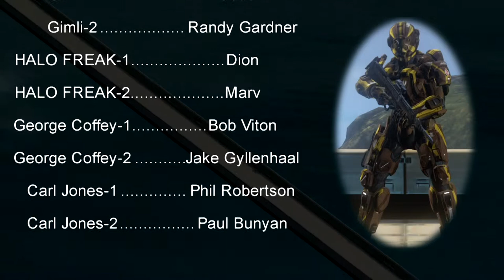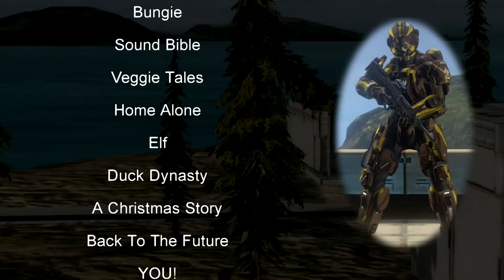Merry Christmas Part II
Gamers Guide Shorts wishes you a very merry Christmas this year! We've got lumberjacks, stores, references and presents. We're also in the present and we make references to the past and prove beyond a shadow of a doubt that Santa is real. To all of you watching, MERRY CHRISTMAS!